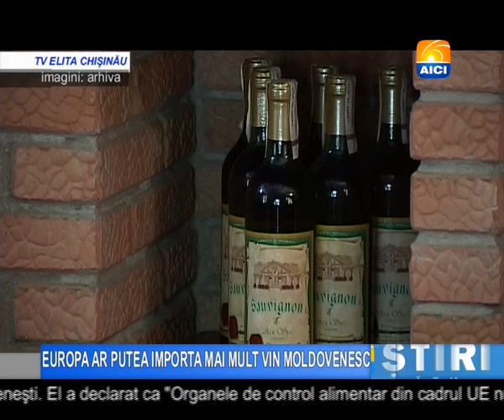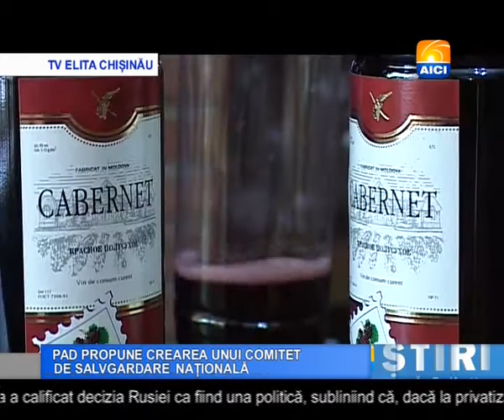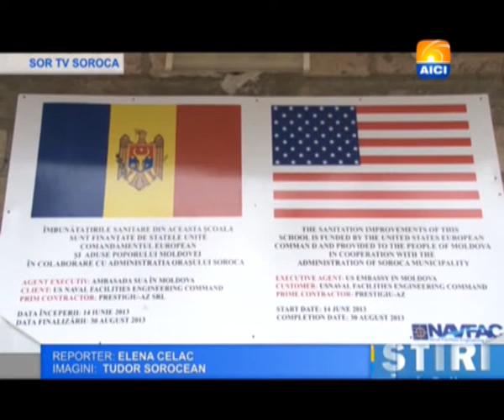Buletin 13 09 2013